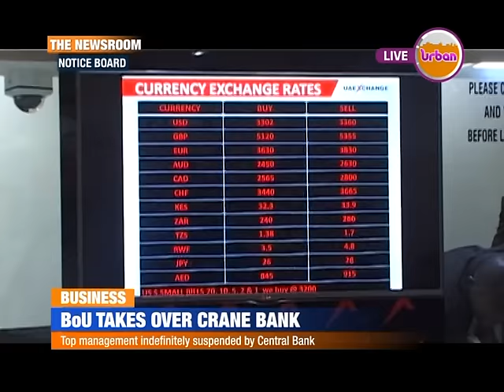BANK OF UGANDA TAKES OVER CRANE BANK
Bank of Uganda has this afternoon taken over management control of Crane Bank due to insufficient capital that according to the Governor, posed a systemic risk to the financial system.

The Governor Emmanuel Tumusiime-Mutebile told a news conference that the lender would remain open and operate normally, and that the Central Bank would protect depositors' money.
The Bank of Uganda Governor, Emmanuel Tumusiime-Mutebile, says the bank has failed to meet the required capital standard of 50% to operate and has now been taken over by the regulator.

But what does this mean to the customer?

Crane Bank will remain open but customers will be free to withdraw their money and move to other banks. This will be done under the supervision of the regulator, BoU.

Also, those servicing loans have to go on until they complete them as the bank seeks to have an investor buy it off.

Addressing a news conference in Kampala, Mutebile refuted allegations that the Central Bank had asked customers to withdraw their savings.
Considered the third largest bank in Uganda, Crane Bank reported a consolidated pre-tax loss of 7.353 billion shillings ($2.14 million) in 2015 compared to a 57.066 billion shillings profit in 2014, after reporting a rise in expenses and impairment losses on loans and advances.

Assets at the end of 2015 were 1.810 trillion shillings.

The bank, which was set up in 1995, was offering corporate and retail services, with a focus on micro, small and medium-sized businesses.

Crane Bank has been on the BOU watch list since September 2015 after regular on-site tests and external audit report. Crane Bank capital had fallen below the 50 percent legal requirement under the law.

Meanwhile, all that sit on the Board of Directors of Crane Bank have been suspended as per Governor Emmanuel Mutebile's announcement that Bank of Uganda has taken over.

Mutebile further noted that BOU is to conduct audit on Crane Bank to determine whether the Bad Debts contributed to the capital erosion.

A letter addressed to Crane Bank's Ag. Managing Director and dated October 20 read: and I quote "This is to inform you that Bank of Uganda has, with effect from today 20th 2016, pursuant to Sections 87 (3), 88 (1)(a) & (b) of the Financial Institutions Act 2004, taken over management of Crane Bank Ltd.
You are accordingly suspended from your position as Acting Managing Director and you are required to make a formal handover of your responsibilities to the Bank of Uganda Statutory Manager, Mr Edward Katimbo Mugwanya," end of quote.

In 2014, Global Trust Bank was closed after it made a loss of 60 billion shillings.